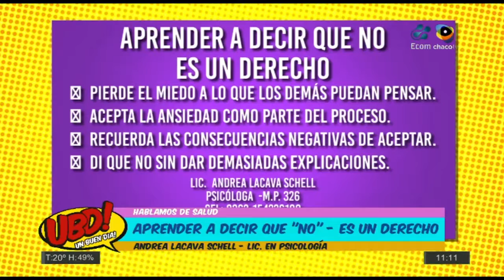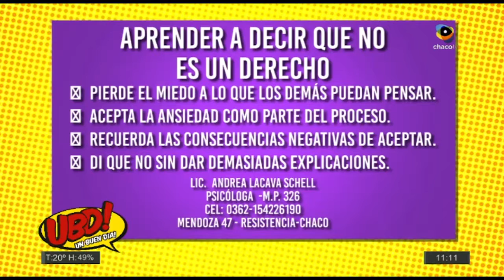Aprender a decir "no" es un derecho. Lic. Andrea Lacava Schell en UBD!! 10/08/2016